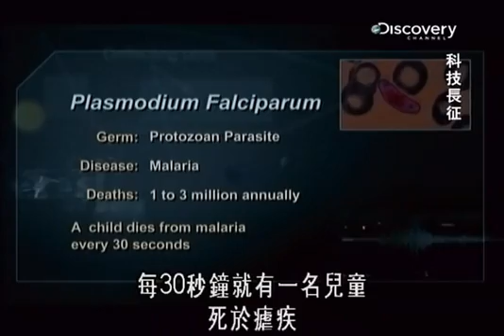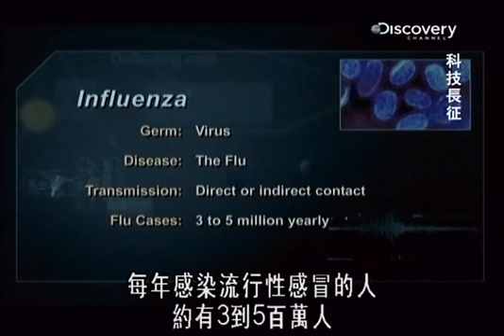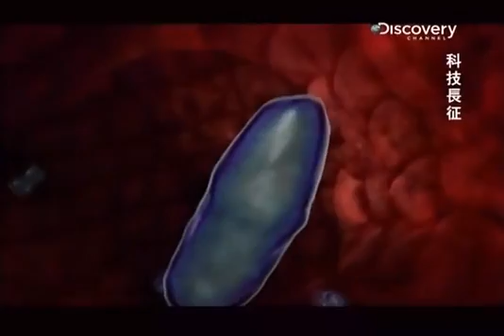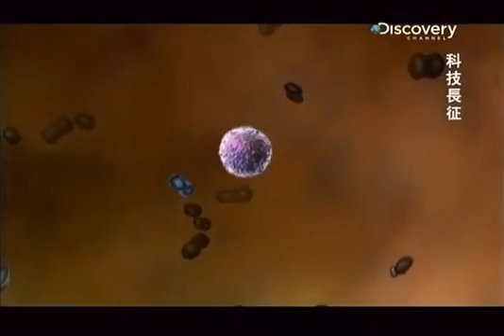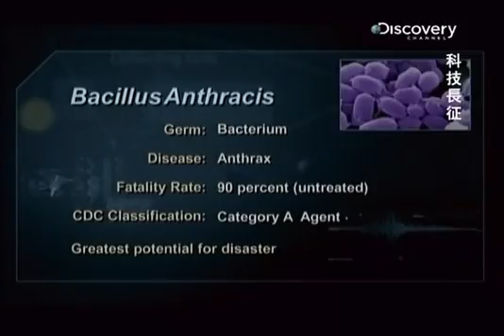Discovery科技长征：C致命病菌